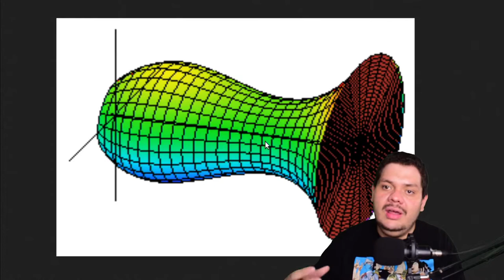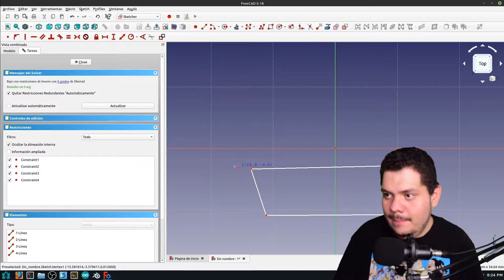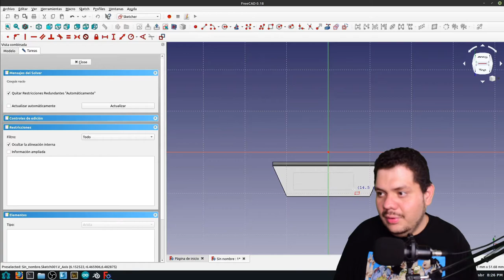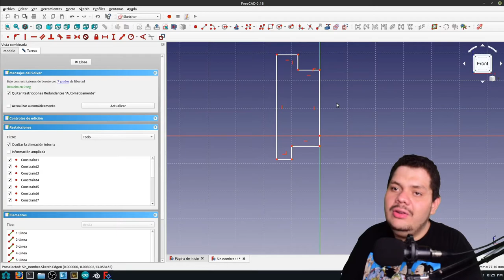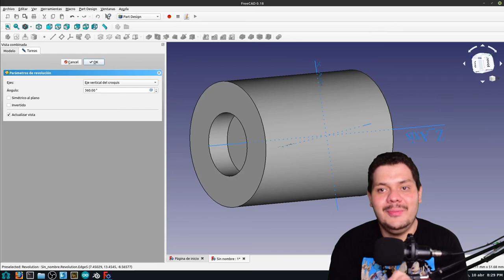Revoluciones | Curso de FreeCad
Seguimos con nuestro curso de FreeCad con hoy mostrando a crear objetos desde un plano y rotando sobre un eje, para crear una figura curva, esto les puede ser muy util para crear un pieza para imprimir 3D o cortar con la CNC

🕓 Índice:
00:00 Inicio
00:30 Solido Revolucion
01:30 Primer Revolucion
02:30 Limitante en FreeCAD
03:20 Segundo Revolucion
03:46 Despedida